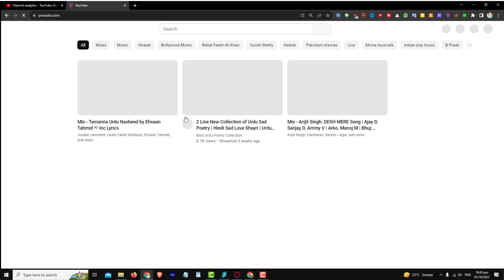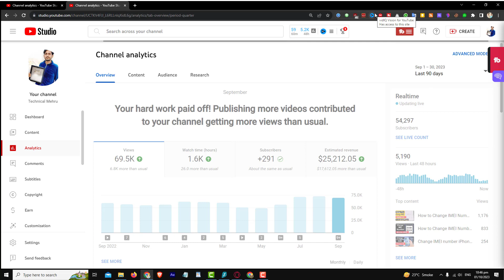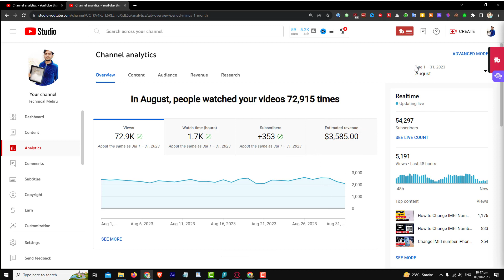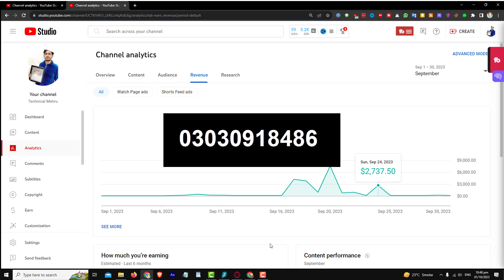YouTube CPM Work Method | $25,000 Course Free | CPM Safe Work Earn $1000 Daily New CPM Trick 2023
Youtube revenue,youtube ad revenue,how to make money on youtube
youtube money
how to increase your cpm on youtube,how to increase cpm on youtube and CPM work 2023 with New CPM Trick 2023 | kam Views se Ziada Paise or How to increase YouTube Revenue 2023
Youtube cpm
Youtube earning,making money on youtube,how to increase your youtube cpm,increase your cpm
Increase youtube revenue,google adsense,youtube earnings,increase cpm on youtube,increase your youtube rpm
how to increase rpm on youtube,how to increase earnings on youtube,how to increase youtube revenue 2023
how to increase cpm adsense,how to increase my cpm,make more money on youtube,how make more money on youtube,how to increase adsense revenue
CPM complete course || CPM Work full course
how to increase youtube revenue 2023
youtube high cpc keywords,youtube se paise kaise kamaye,youtube se paise kaise kamate hain
how to increase youtube earnings,how to increase youtube adsense earnings,youtube revenue explained
In this video I will explain you the best way to increase your CPM in AdSense to increase your YouTube earning in 2023 so this is the best CPM course on YouTube 2023

ˍˍˍˍˍˍˍˍˍˍˍˍˍˍˍˍˍˍˍˍˍˍˍˍˍˍˍˍˍˍˍˍˍˍˍˍˍˍˍˍˍˍˍˍˍˍˍˍˍˍˍˍˍˍˍˍˍˍˍˍˍˍˍˍˍˍˍˍˍˍˍˍˍˍˍˍˍˍˍˍˍˍˍˍˍˍˍˍˍˍˍˍˍˍˍˍ

ˍˍˍˍˍˍˍˍˍˍˍˍˍˍˍˍˍˍˍˍˍˍˍˍˍˍˍˍˍˍˍˍˍˍˍˍˍˍˍˍˍˍˍˍˍˍˍˍˍˍˍˍˍˍˍˍˍˍˍˍˍˍˍˍˍˍˍˍˍˍˍˍˍˍˍˍˍˍˍˍˍˍˍˍˍˍˍˍˍˍˍˍˍˍˍˍ